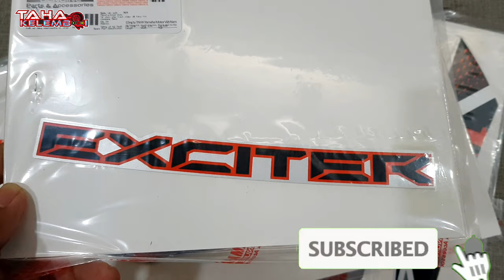EXCITER 2021 SPECIAL EDITION MATTE SILVER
Terima kasih kerana sudi menonton, Coverset EXCITER 2021 SPECIAL EDITION MATTE SILVER lebih padu.. warna yang menarik.
ADA SEDIKIT PERBEZAAN LOKASI EMBLEM.
SAPA YG TEGOK VIDEO TAU LAA KAN..

Terima Kasih